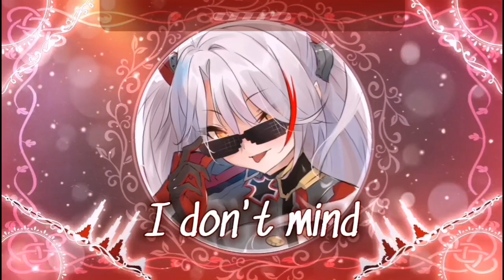[Nightcore] ➳ Gucci Store - Marcus Layton (Lyrics)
➳Title: Gucci Store
➳Artist: Marcus Layton
➳Lyrics:
I spend all your money at the Gucci store
I got friends I love that I don't call no more
I don't mind (mind), I get it on my own

I take bitches down like it's a limbo
I can't keep 'em off my line (my line)
They'll miss me when I'm gone, plain and simple
Don't even go and waste your time
Rich girls don't cry, we just multiply
You look so stressed, I don't know why
People say you change when you change your life
I-I just want a chance to say, you're fuckin' right

This the life, this is the life
They can't change us
Rich and famous
We ain't the same, no
So why you savin' all that cash?
Just let it blow